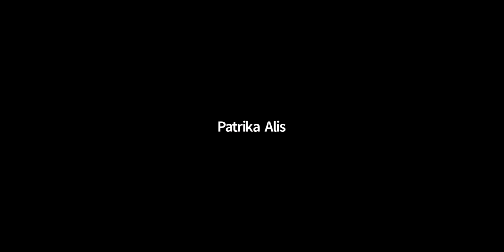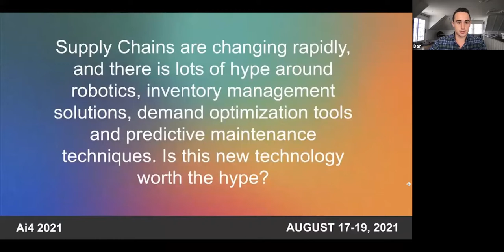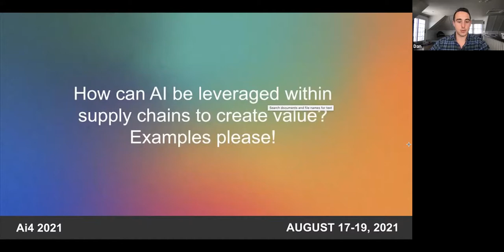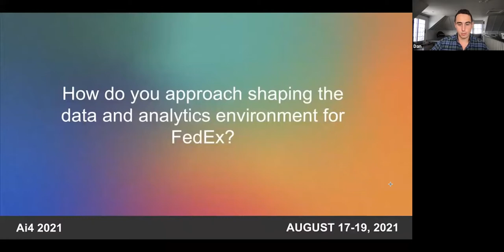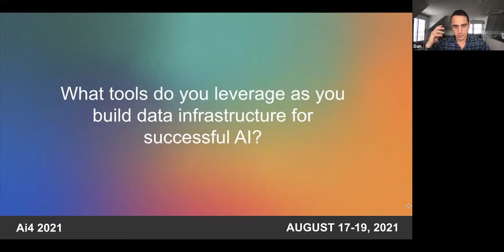AI's Impact on Supply Chains - A Fireside Chat with FedEx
Deep Sogani, Managing Director, Enterprise Data & Analytics, FedEx